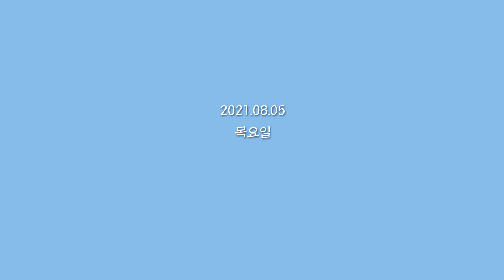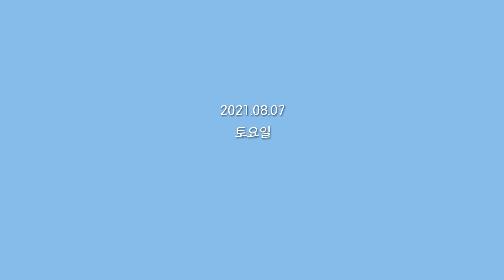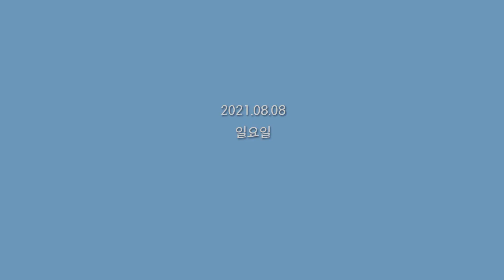자취생브이로그 :: 집에서 불판에 소고기 구워먹기｜등촌샤브샤브 & 애호박찌개 만들어 먹는 자취생 일상👩‍🍳 | 로제찜닭, 베이컨쉬림프&갈릭불고기 피자, 순두부 컵누들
여러분 안녕하세요 윤틈입니다앙😍
말복 매직이란 말이 진짜 있나봐요 ,, 낮은 여전히 좀 덥지만 아침저녁으로는 시원한 게 정말 여름도 이제 가나 봐요~ (잘가라!)
이번엔 소소하게 유행하던 순두부 컵누들이랑 로제 찜닭❤을 먹어보았어요 ...
순두부 컵누들 ! 비주얼은 좀 그렇지만 넣은 거에 비해 엄~청 맛있더라구요!  다이어트할 때 한끼로도 좋을 거 같아요❣ 전 재료를 많이 넣어서 다이어트에서 약간 벗어났지만요 ? 😉
불금은 친구랑 소고기로 달리고 다음날 귀차니즘 돋은 저는 ,, 몽땅 배달 음식으로 때웠어요 ^-^ 일요일은 다시 정신 차리고 열심히 해먹고 제 소울푸드 등촌샤브샤브까지 야무지게 차려먹었답니다 ~!
여러분 그럼 이번 영상도 재밌게 봐주세요💞